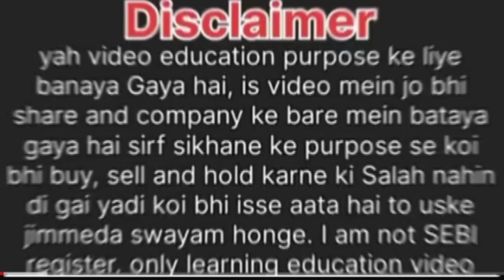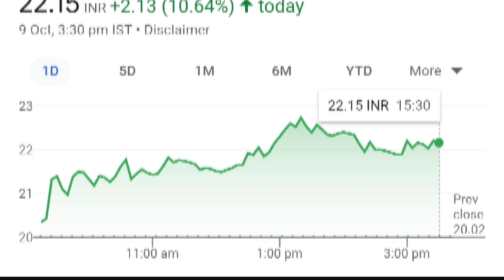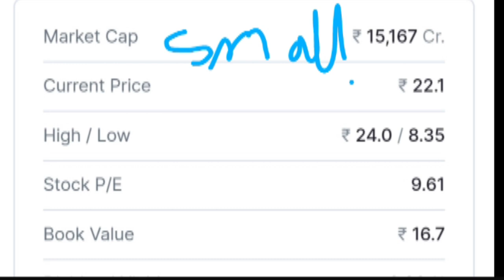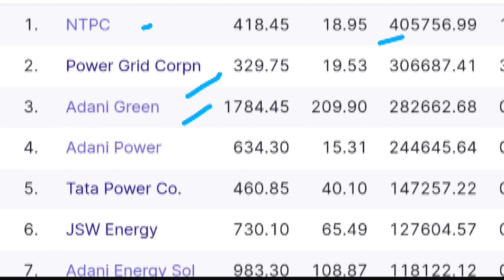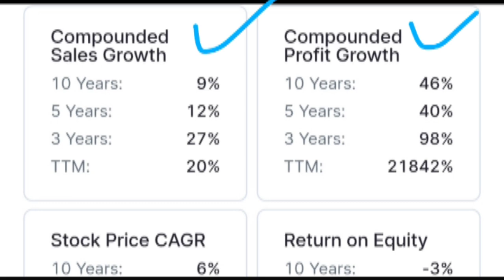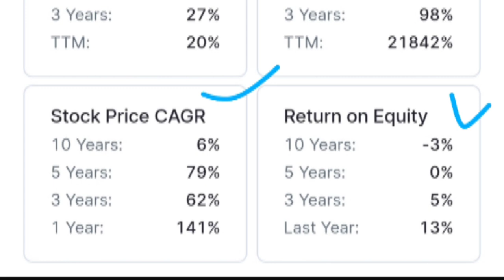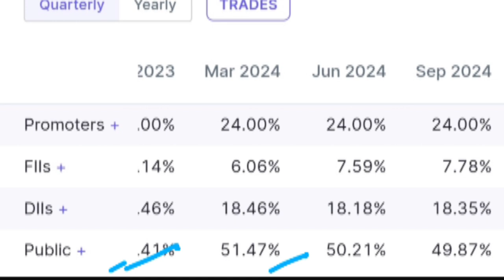jp power share fundamental analysis#JP Power#stock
jp power share fundamental analysis#JP Power#stock share latest stock markets beginners Power stock
jp power share latest update